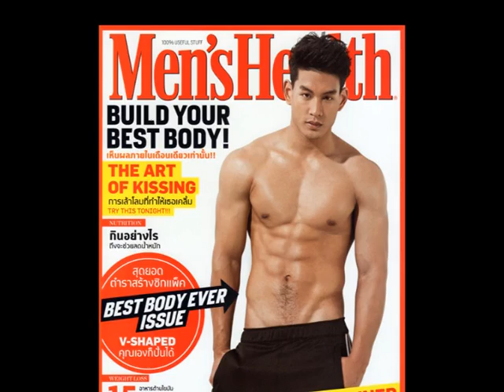คนดังนั่งเคลียร์ ไผ่ วิศรุต ถอดโชว์กล้าม กลางรายการ ฟินลืม!!!